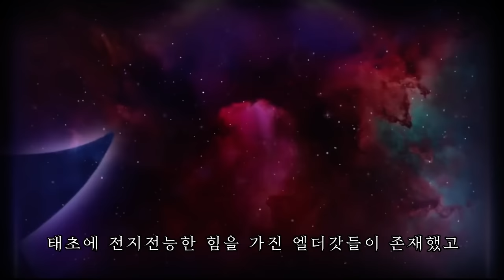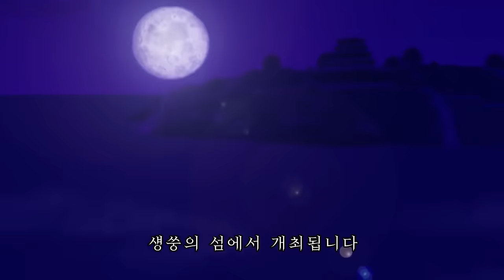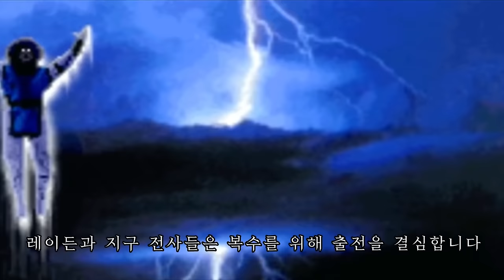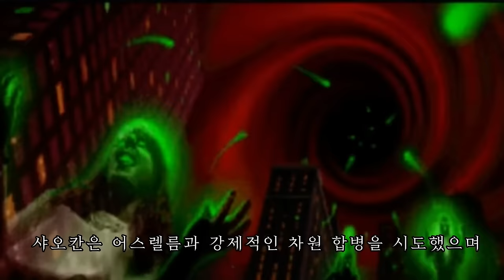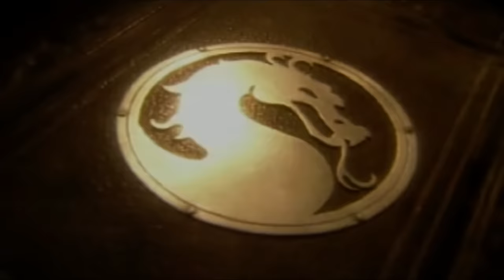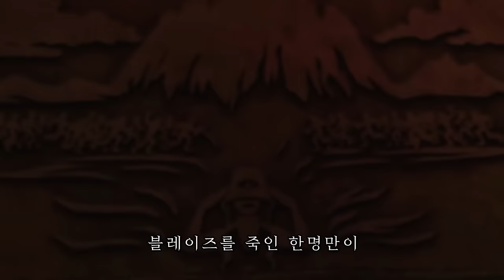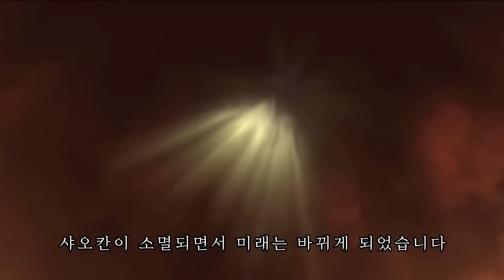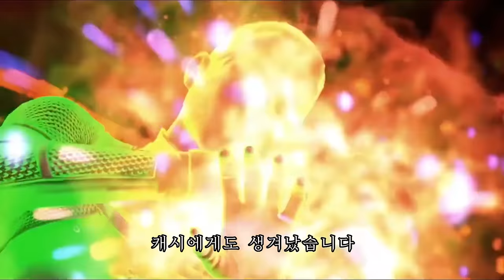【모탈컴뱃】 게임 스토리｜1~11 한편으로 몰아보기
모탈컴뱃 세계관 모든 게임 스토리 리뷰 요약 총정리

00:00 모탈컴뱃 1
04:31 모탈컴뱃 2
07:10 모탈컴뱃 3
11:12 모탈 컴뱃 미솔로지스: 서브제로
11:55 모탈컴뱃 4
14:14 모탈 컴뱃: 데들리 얼라이언스
19:50 모탈 컴뱃: 디셉션
22:28 모탈 컴뱃: 아마게돈
25:18 모탈컴뱃 9
39:47 모탈컴뱃 X
1:11:55 모탈컴뱃 11
1:56:53 애프터매스